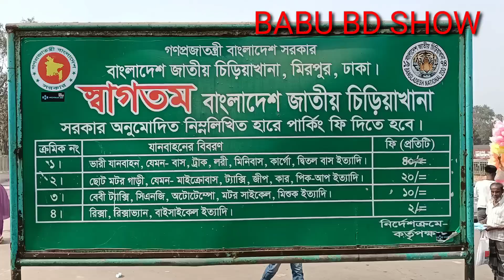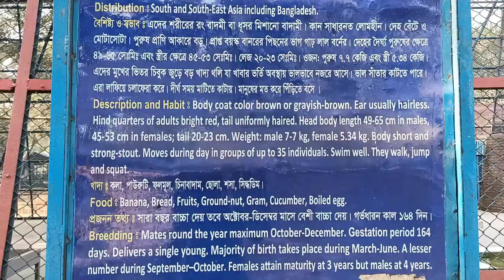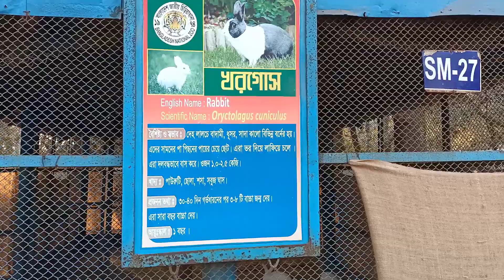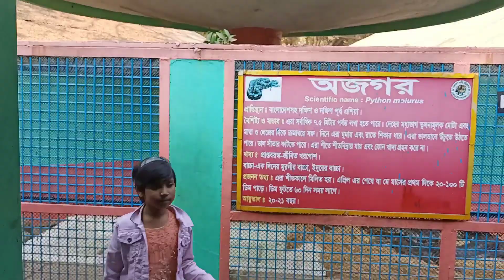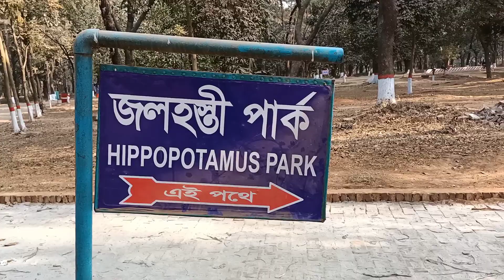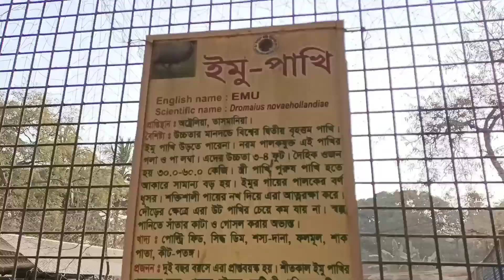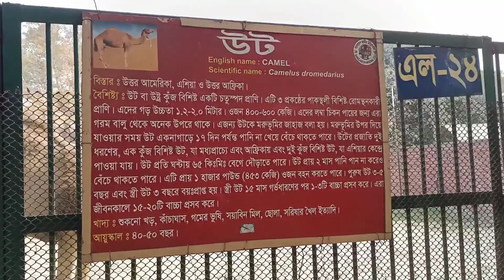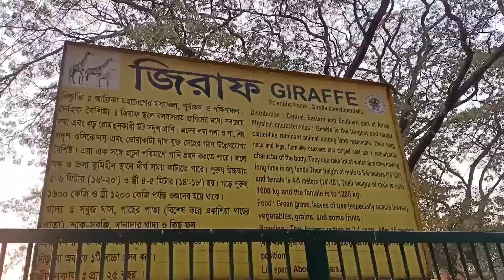বাংলাদেশ জাতীয় চিড়িয়াখানা/Best Bangladesh National Zoo/Dhaka Zoo/মিরপুর চিড়িয়াখানা/Best Zoo Bd